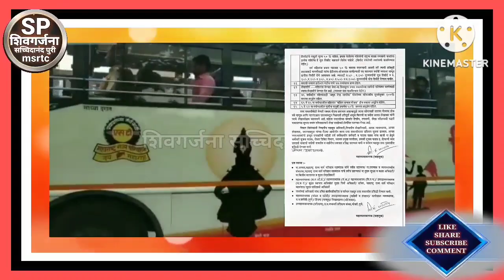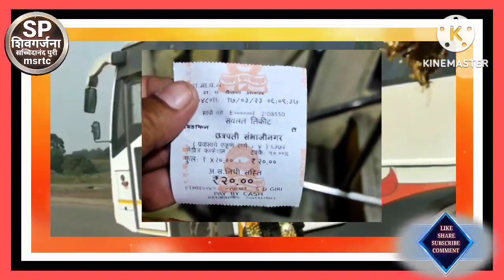महिलांना रा प‌‌‌ बसमध्ये ५०% प्रवास सवत लागू करण्याचे निघाले परिपत्रक.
एसटी कर्मचाऱ्यांचा आवाज शिवगर्जना सच्चिदानंद पुरी यूट्यूब चॅनल MsrtcUpdate 👍🤝🙏